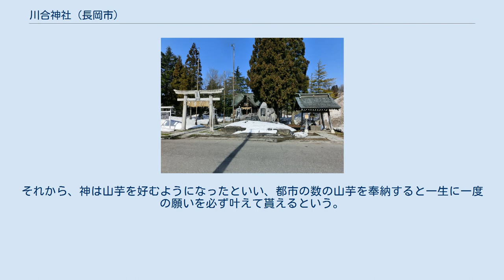川合神社 (長岡市)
川合神社（かわいじんじゃ）は新潟県長岡市東川口にある神社。
『延喜式神名帳』に魚沼郡五座の一つとして記されている「川合神社」の論社の一つ。
 旧・川口町中心地の端に位置する。
水の神ということから、舟人･川猟、性の神ということから、婦人、武道の神も祀られていることから武運を上げたい者が参拝していた。
又、信濃川と魚野川の合流点、三国街道の宿場町ということから多くの人が参拝し、木陰で休憩したりしていたという。
 川口まつりは川合神社の祭りで、子供神輿や女神輿、源義家を模した武者行列などが行われる。
 雄略天皇の時代（478年頃）の創建と云われている。
前九年の役（1051年〜1062年）源義家があおり（どろよけの馬具）を奉納したといわれ、「あおり様」とも呼ばれているという。
 弘治2年1556年、上杉謙信が源義家の太刀一振(二尺二寸)と御詠歌(「みなもとの おなし流れの 水面に 照りそう月も 川合の神　右上杉輝虎朝臣詠 新田道純暑」)を献じた。
その後、宝積寺火災と共に焼失。
 明治5年（1872年）、郷社となった。
(付属する村社:虫野村諏訪社･干溝村諏訪社･大沢村天満宮･小出島村諏訪社･四日町村諏訪社･小田村巣守社･松川村十二社･小平尾村天満宮･高倉村守門社･川井村明口社･竜光村天満宮･堀之内村八幡宮･田川村白山社･田麦山村熊野社･千谷村日吉社･薭生村宇都宮神社･須原村守門社) 明治6年（1873年）、村社となった。
 天水速女命がこの地へ来る際に、川を流れてきて山芋のつるにつかまり、川から上がったと云われる。
それから、神は山芋を好むようになったといい、都市の数の山芋を奉納すると一生に一度の願いを必ず叶えて貰えるという。